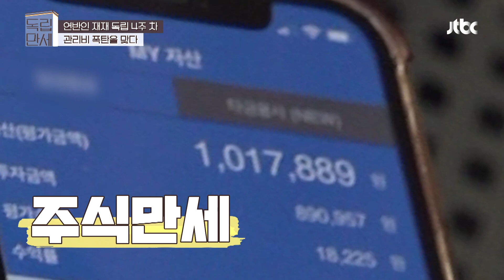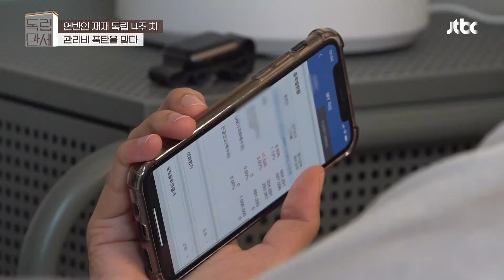하루 만에 주식 수익률 2.05% 찍고 웃음 바이러스 감염된 재재(jae jae) ㅋㅋㅋ 독립만세(alonenice) 5회 | JTBC 210329 방송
하루 만에 주식 수익률 2.05% 찍고 웃음 바이러스 감염된 재재 ㅋㅋㅋ